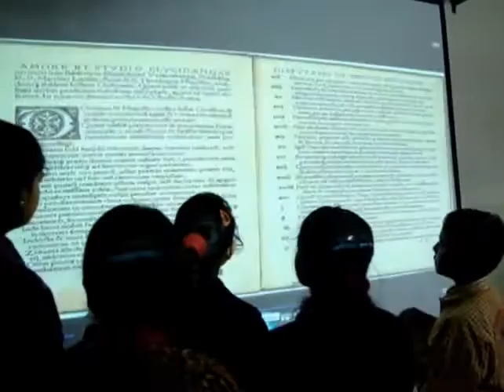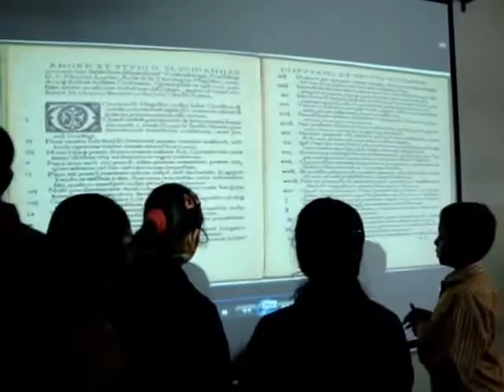Dramatisation on Religious Renaissance in Europe by the CBSE-i Students of Vels Vidyashram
This is a dramatisation on Religious Renaissance in Europe by the CBSE-i students of Vels Vidyashram.
Add your feedback in the comment box below.